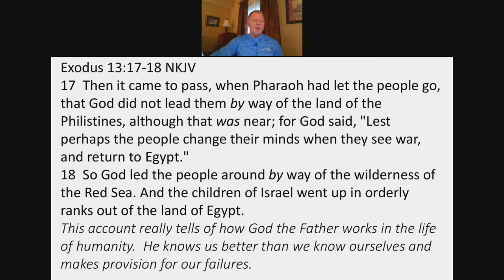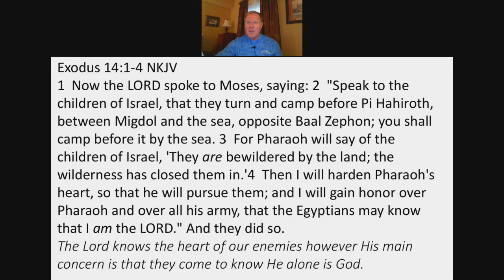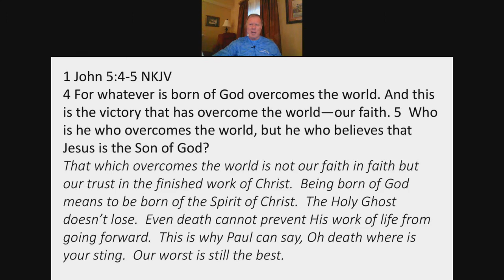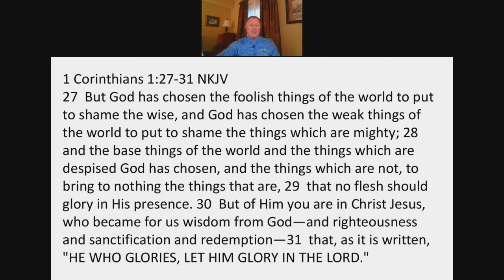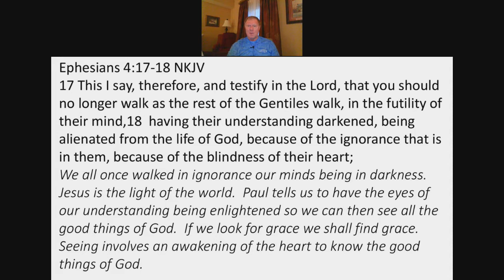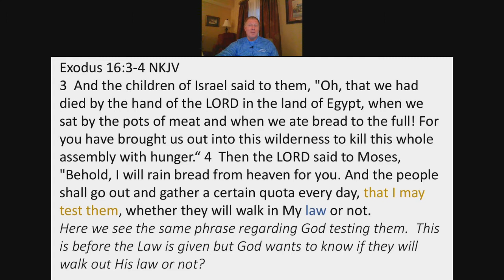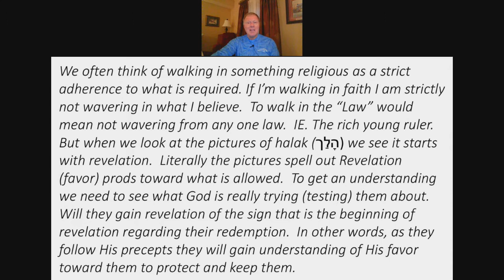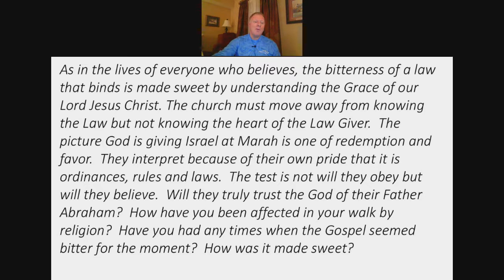Jesus In The OT #20 by Pastor Wayne Fox (5/27/20)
Description to be added soon